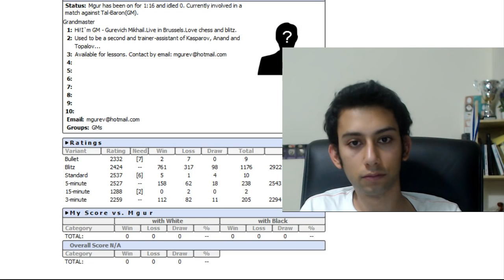NEVER EVER GIVE UP | Blitz Chess #89: GM Mikhail Gurevich vs. Tal (English)- ICC 5-minute pool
I wanted to upload a video today where I announce a match against John Bartholomew that will take place on this Saturday, October 1st at 17:00 GMT(20:00 Israel time), 9:00 am PST.
However, my throat really hurts so I hope to be able to do it tommorow.

"Tal's games are an unlimited source of inspiration for me"- Bobby Fischer

I put a lot of time and effort into creating free high quality content on a daily basis and I don't ask for anything in return. However, if you still feel like supporting my journey as a professional chess player who wants to find his place in a world where chess players don't make a decent living, I invite you to offer your support by liking or following the above.